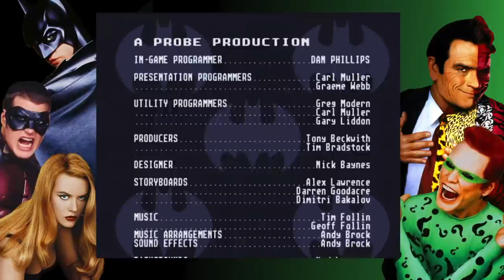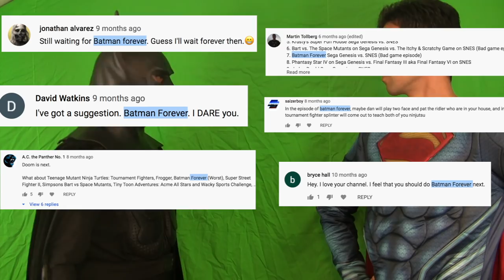Console Wars - Batman Forever - Super Nintendo vs Sega Genesis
In this episode the rivals take on Batman Forever. Both were based on the same movie, but there are some small differences. Which one was worse? Batman Forever for Super Nintendo or Batman Forever for Sega Genesis? Find out in this episode of Console Wars!